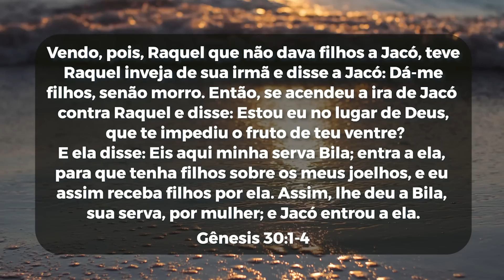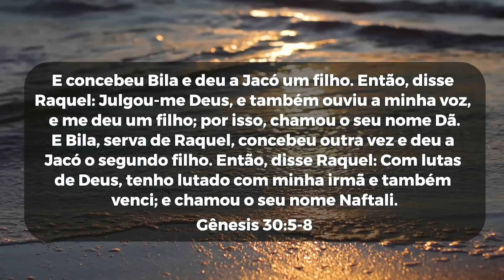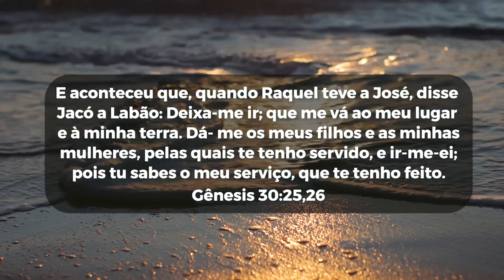A Palavra do Dia | Terça feira 23 de Agosto de 2022 | Bispa Virginia Arruda